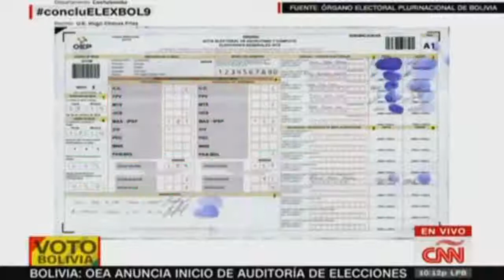Neotec afirma que no hubo justificación válida de los vocales para detener el TREP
La entrevista a Marcel Guzmán de Rojas en CNN